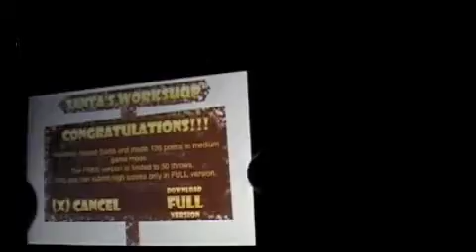iPhone Video App Review | Santa Claus Operation Save Christmas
iPhone app reviews, iPhone video app reviews, iPhone podcast app reviews | need an iPhone app question answered fire away and we will do our best.

This app is okay, to not very much fun. Reviewed it because it was FREE, but I would not pay for the full version. CM